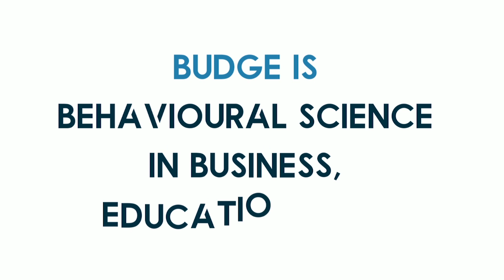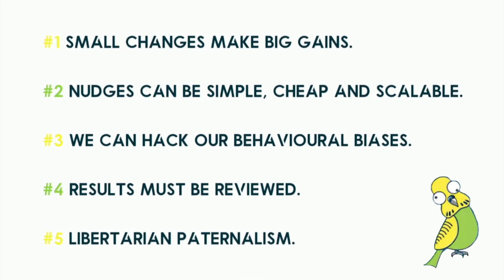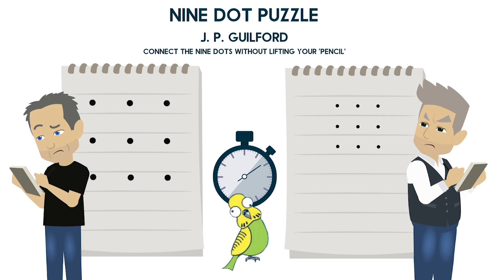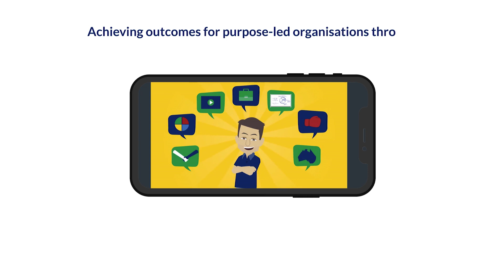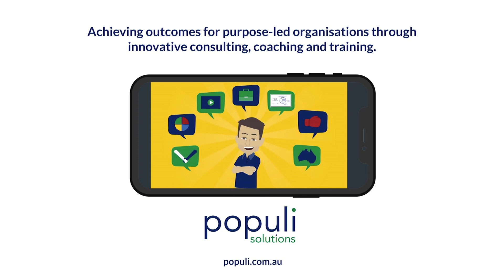Why Don't Organisations Take More Risks | BUDGE Podcast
Why isn’t your organization more innovative? And why isn’t Nudge theory and behavioral science used more in the workplace given the amazing impacts they can have?

Find out in this episode as Paul Miles and Dr Darren Coppin discuss its positive impacts while breaking down Nudge theory and behavioral science.

And Paul Miles, Managing Director of one of the largest Employment, Education, and Training organizations in Australia, The BUSY Group. Paul is a father and despite his age-defying good looks, has decades upon decades of experience in the employment and education industries.